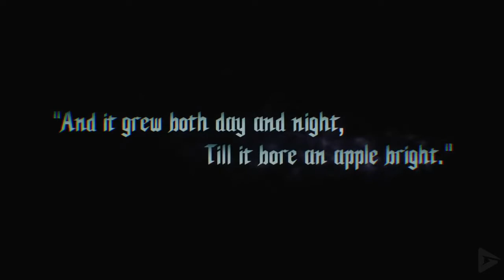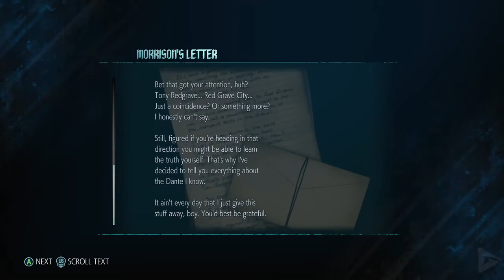Devil May Cry 5 Return of Vergil Game Movie All Cutscenes